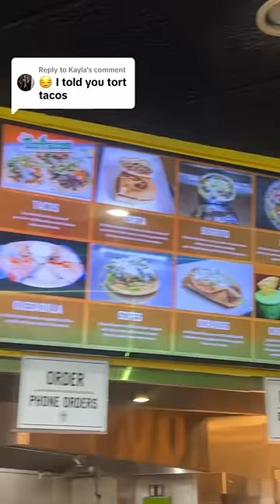I was begged to try this…